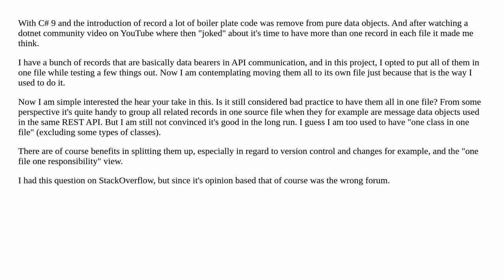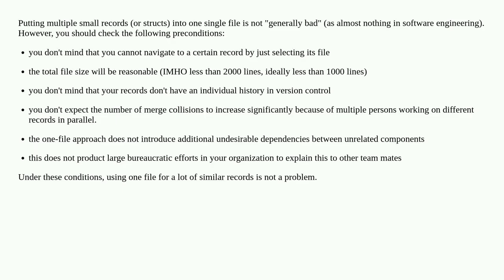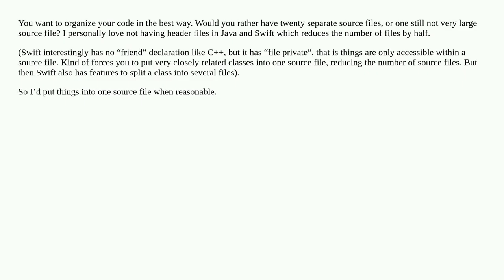Does it make sense to put all related records in one source file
A special thanks goes out to the community